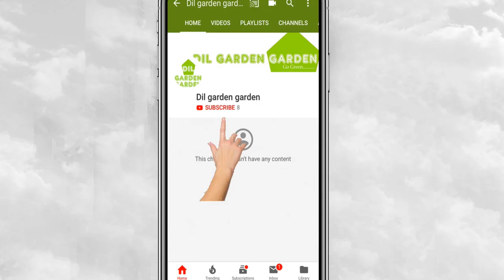Cycle Shape Flower Vase [ Cycle Flower Decoration [ Bicycle Garden Decor [ Designer Pot [MoneyPlant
- White Metal Cycle Planter by Green Girgit
- Jon Bhandari Tools Ardening Scissor / Pruning Shear, Flower Cutter, Leaf Cutter For Potted Plants(Green :Black)
- Watering Can Combo of 5 Litre + 1.8 Litre with Free!! Mixed Vegetable Seeds
- Cocopeat Block 4 Qty
- Pepper Agro Gardening Planter Black Flower Pots, 5inch, 24qty
- Gardening Tools Set With Cutter And Gloves
- Agricultural battery sprayer pump

Pretty and attractive, thiscycle planters is all you need to enhance the look of your entrance. Pot some green plants in these planters to make them look appealing. Made from mild steel, these planters are fine in quality and will easily fit anywhere. Beautiful and artistic planter add more colors to your out door.Feel close to nature as you bring home thiswhite colouredcycle planter. Place your favourite plants in it and decorate your living space in an interesting manner.

This uniquely designed cycle planter beautifies your garden or home with a hint of elegance. Made of high quality rubber material ensures longevity and is ideal for the creative gardener.

Brand: Green Girgit

Warranty: No Warranty

Assembly: No Assembly Required

Dimensions: 9 x 4 x 5 Inches

Weight: 500 Grams

Colour: White

Pack Content: 1 Pot

Sku: PE1233865-P-WH12163
Money Plant : How to Grow and Care For Money Plant
Read below on how to grow money plant easily from cuttings in water or pot, how to take money plant care and different types of money plant. Money plant (Scientific or Botanical name: Epipremnum aureum) is a popular houseplant that is grown indoors mostly in water. It is believed that having a money plant at home brings benefits such as good luck, happiness, wealth and prosperity. Money plant is also known by many other names such as golden pothos, silver vine, devil's vine, devil's ivy, Solomon Islands ivy, hunter's robe, ivy arum, taro vine, feng shui money plant, etc.
MONEY PLANT can be propagated and grown easily from stem cuttings in water, in a pot or soil if you take proper money plant care. There are many different types of feng shui money plant tree, which are easy to grow and care for.
There is a belief that having a money plant in the house attracts energy of the wealth and prosperity, according to Vastu and Feng Sui. However, there are different types of money plants and there is a confusion regarding the correct feng shui money plant tree.

What is Money Plant?
Money plants (pothos) are evergreen climbers that can grow up to 20 m high, requiring no extensive care. They are very easy to grow, both in soil and water filled bottles, jars and any container. Money plant care is quite easy and needs no expertise. I have also grown money plant trees inside old fused bulbs/globes and bottles. These bulbs hanging from a thread looks amazing showing the plant's green leaves along with white root system inside the bulb. The money plant can be grown as an indoor or outdoor plant without any
Growing money plant in water is the easiest method. Watch below the Video for propagating money plant in water.

    The important step on how to grow a money plant from a cutting is to select a healthy branch, about 30 cm.
    Cut the branch below a node, that is the point from where leaves emerge (at this point you may see a small root). The money plant branch should have minimum 3-4 nodes on it.
    remove the lower leaves and put the cutting in a container like a glass or plastic bottle, glass of water, old electric bulbs, jar filled with clean water, etc.
    Keep at least one node below the water level. However, you can fold the branch inside the water to include more nodes in water to promote roots at all the nodes.
    Put the new money plant container near sunlight. You can hang the bottle so that the branches fall own.
    New roots will grow at the nodes in a few weeks.
    Keep changing water when it becomes turbid, may be once a week.
    Frequently add water to maintain the level.
    No fertilizer is necessary, but you can add some nitrate based fertilizer in water for faster growth. I, however, do not add any fertilizer.